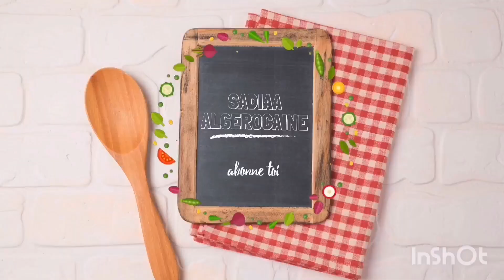Comment faire des pancake.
bonjour tout le monde je me presente je m'appelle Saadia et j'ai crée une chaîne de cuisine mais aussi de plusieurs choses.

مرحباً بالجميع ، أقدم نفسي ، اسمي سعدية وقد أنشأت سلسلة مطابخ ولكن أيضًا عدة أشياء. لأي طلب هنا تفاصيل الاتصال الخاصة بي: واتس اب: 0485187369 فيسبوك: Sadiaa Algerocaine الرسول: سعدية جزائري الإنستقرام: saadia_algerocaine سناب شات: Sadiaa Algerocaine